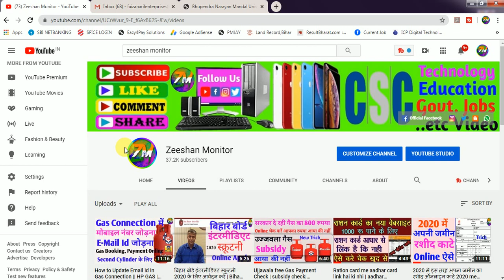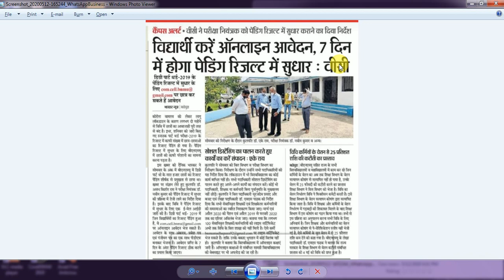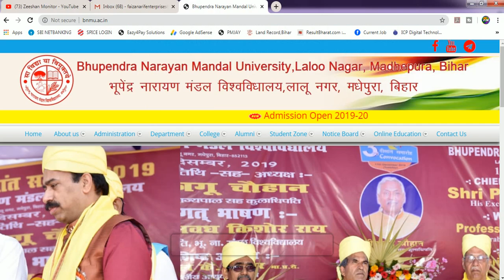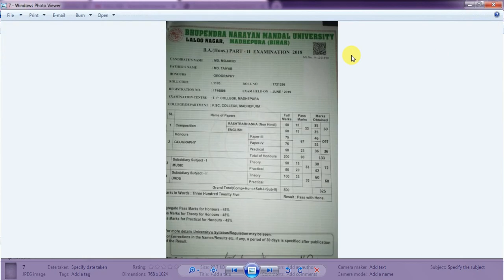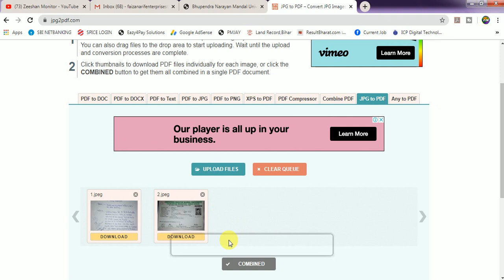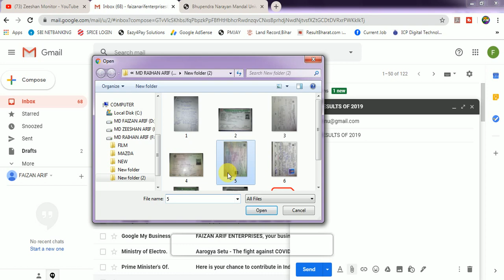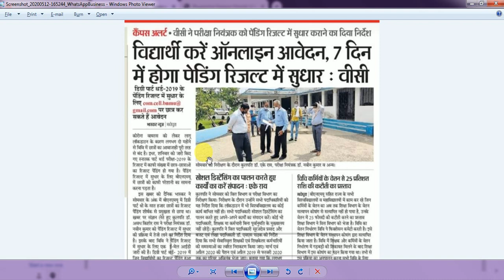BNMU Pending Results Online | BA | B.SC | ZEESHAN MONITOR